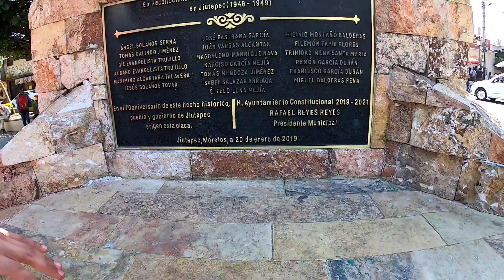plaza jiutepec cuernavaca morelos mexico 2022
-mexico
-morelos
-plaza
-Jiutepec